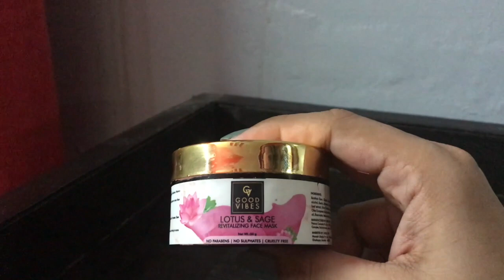Good Vibes Revitalizing Face Mask - Lotus & Sage ||Review & Demo|| Nisha Malhotra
Hey Guys !!

In today's video, I am going to review Good Vibes Revitalizing Face Mask - Lotus & Sage. I have also shown a quick demo in my video.

Product:
Good Vibes Revitalizing Face Mask - Lotus & Sage